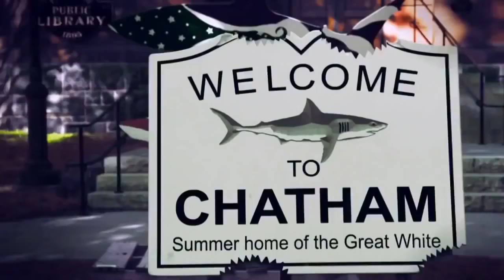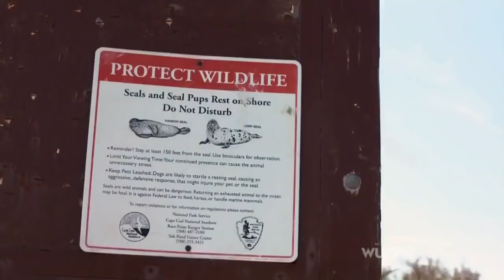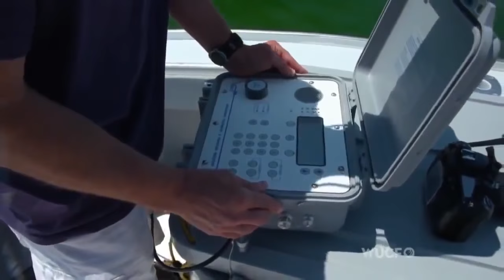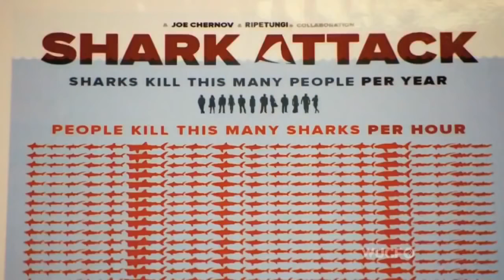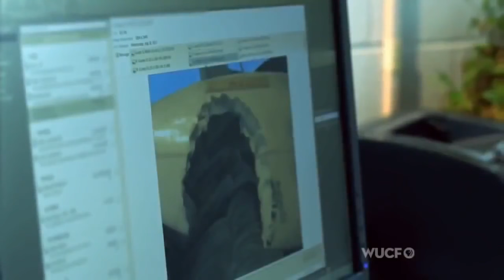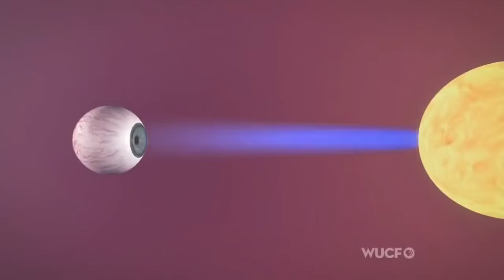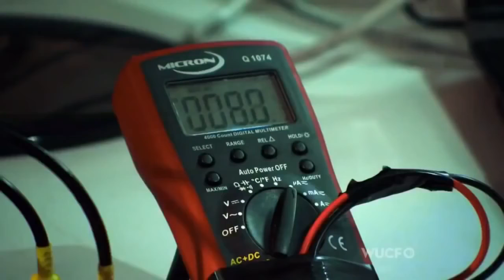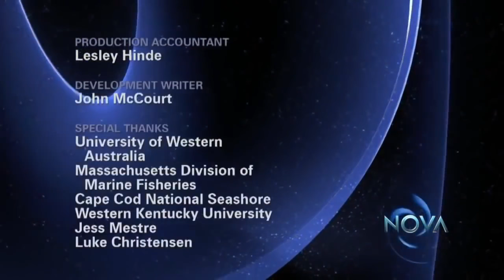Shark Attacks Caught On Tape, Why Are Sharks Attacking full documentary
Why Are Sharks Attacking full documentary 2016..
sharks for kids, sharks jumping out of water, sharks in the ocean, sharks documentary, sharks with frickin laser beams attached to their heads, sharks eating people, sharks attacks caught on tape, sharks and minnows soccer drill, a shark's tale car wash, a shark's tale soundtrack